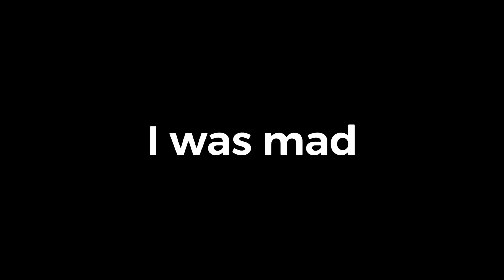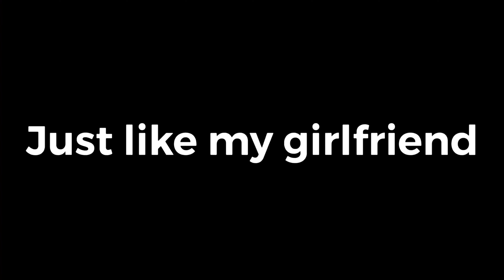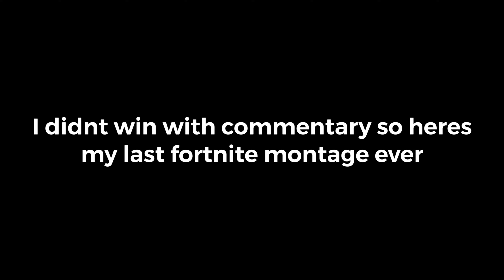my last ever fortnite video.. (BANNED?)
In this video I made my last ever fortnite video and it was pretty sad but you know what they say “all good things have to come to an end” so yeah I played one last Fortnite mobile game and I took a big L but after that there was a montage because I wanted to get all of the stuff in the last Fortnite video. I’m glad nobody really likes the game anymore becauase it is not fun for me to play/record so yeah, if you enjoyed LIKE, COMMENT and SUBSCRIBE for more NON-FORTNITE videos, and yeah have a great rest of your day/night/evening and peace out❤️❤️

If you are new here my name is Preston Evernham and I love to do youtube, I post every other day, and I want to grow up and Pursue this career, be sure to like the video and subscribe with notifications on so you never miss a video, and anyways have a good day/night/afternoon peace❤️

⬇️Music I usually use⬇️
(all non copyright)
A LITTLE BIT MORE ABOUT ME:
in ten years I want to look back and remember the great times and memories I had with my dad, a wise person said, enjoy the next 7 years, they’ll go by in the blink of an eye, and I’m afraid that’s true, one of my favorite quotes is by dr seuss and it is, ‘you’ll never know the value of a moment until it becomes a memory’ that basically means enjoy life how it is, don’t take stuff for granted, I don’t have a lot of subs, I only have 85 (at the time of writing this) but I don’t take those 85 beautiful people for granted, I hope someday I can grow up and do youtube with my dad, because when they grow old and die, I will always have these videos to remember them by, ok if you’re reading down this far that’s crazy, comment 🙊 because I love monkeys, and yeah have a good day, hope you enjoyed the reason why I’m here, and before you go, I believe everything happens for a reason, usually I don’t know what the reason is but I still only 14, if you are young and you are reading this, I know how you feel, wanting to grow up, but when I think about my childhood, I tear up al little bit, it just all happened so fast and I just wish I could relive the past 14 years for the rest of my life, but hopefully when me and my family pass on we can relive all of those moments in our big house in the sky, I don’t know why I’m making all of this public but I just felt like opening up, anyways hope you enjoyed the video, because I had fun recording and editing it, if you want to send me stuff to react to my email for that is
Just enjoy life because, the next seven years will go by in the blink of an eye.